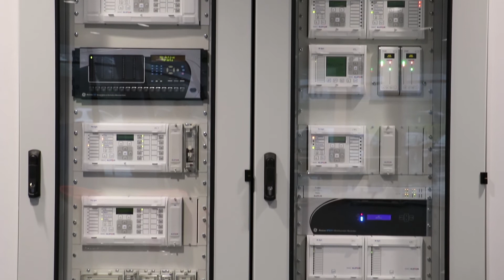How is digital technology having a positive impact on the manufacturing workforce?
Mark Elborne & Vincent Champain of GE discuss how digital technology is fundamentally re-shaping the industrial work environment, and how this is impacting the workforce.